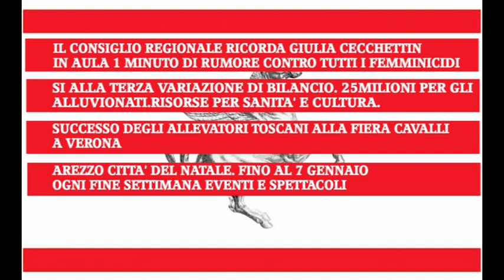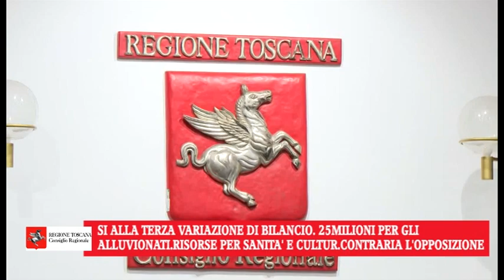FOCUS N 45 DEL 23 11 23